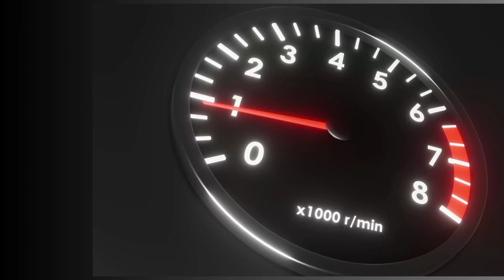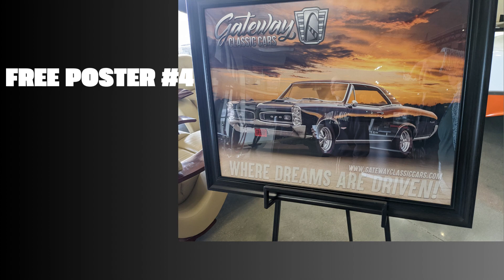Tour of Gateway Classic Cars in O'Fallen IL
We enjoyed our time in St Louis area last week on my time off and wanted to share some of the awesome cars in Gateway Classic Cars in O'Fallen IL. We happened to meet Eliza who was shooting some pics and videos for Her Horsepower... it's an online and in person community to inspire, educate, and empower girls and women of all ages. She is so excited to be able to combine her passion of cars and fashion. If you want more info you can visit Her Horsepower on Facebook to join up. They had an event on 4/5/23 and we missed it by a few days.